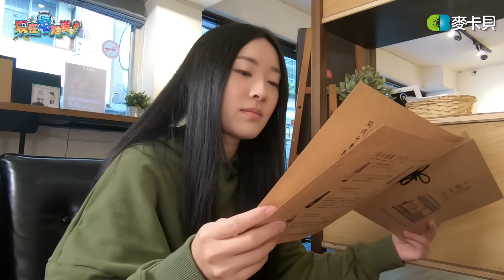《宅蝦咪》跟不熟的人吃飯會有多尷尬？大魚芋頭尷尬飯局！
既上一次的大魚vlog
這一次節目組決定幫大魚拓展她的交友圈
到底跟不熟的朋友第一次約吃飯會不會尷尬呢?
大家趕快來看看喔!!!

💦非常重要的checklist💦

✅千萬別錯過《現在宅知道》 每週三19:00直播